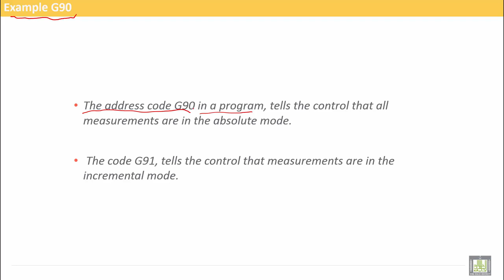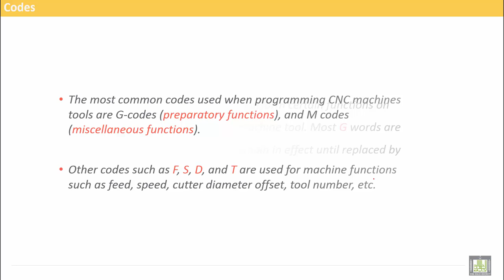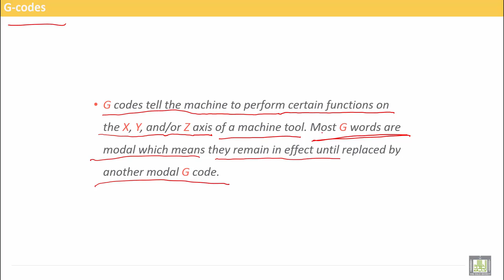Computer Aided Manufacturing | C1-L13 | CNC Codes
Lecture 13 : CNC Codes